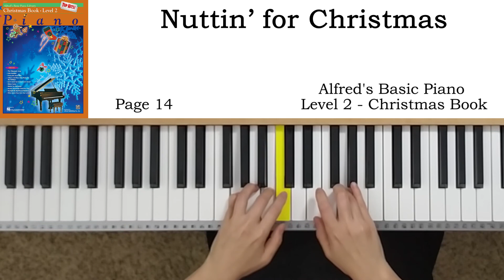Nuttin’ for Christmas (p.14) - Alfred's Basic Piano Level 2 - Christmas Book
Nutting for Christmas (p.14) - Alfred's Basic Piano Level 2 - Christmas Book

알프레드 기초 피아노 2급 레슨교재 크리스마스
Christmas top hits

00:00 Normal playing
03:33 Slow playing
11:49 Normal playing
15:25 Slow playing